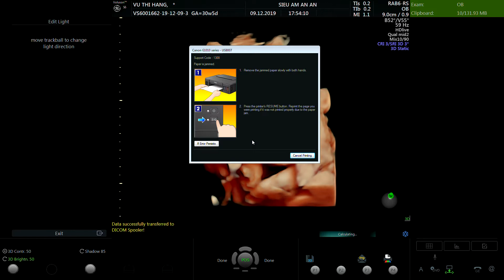VŨ THỊ HẰNG 2000